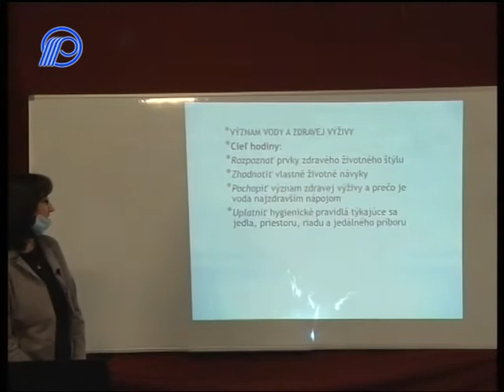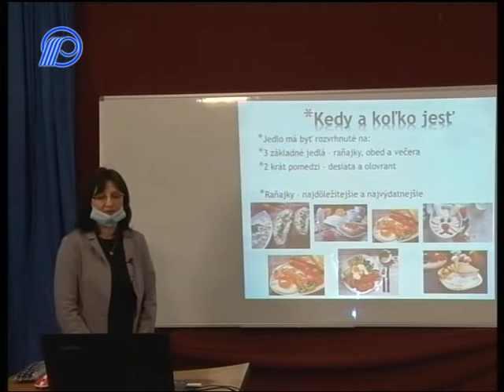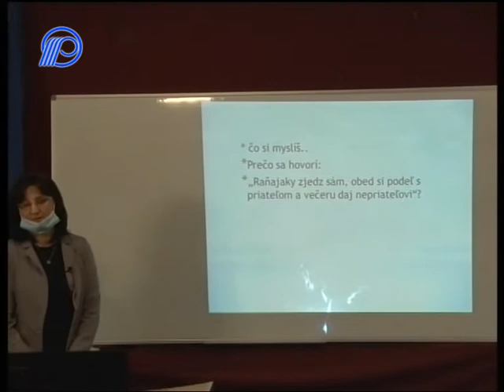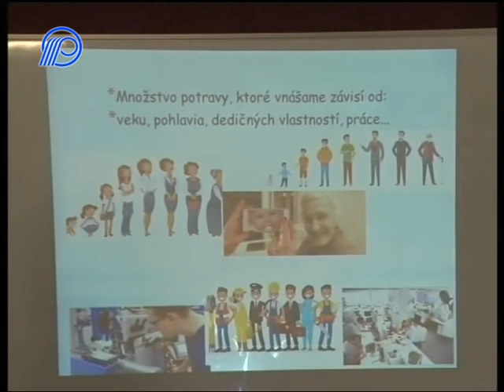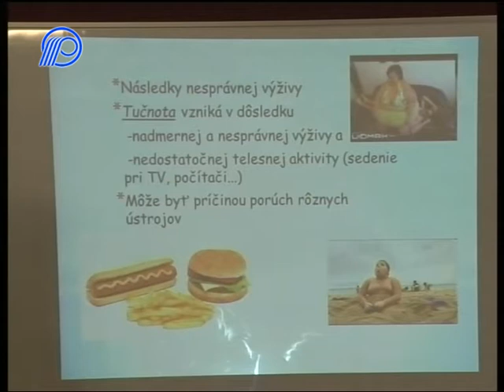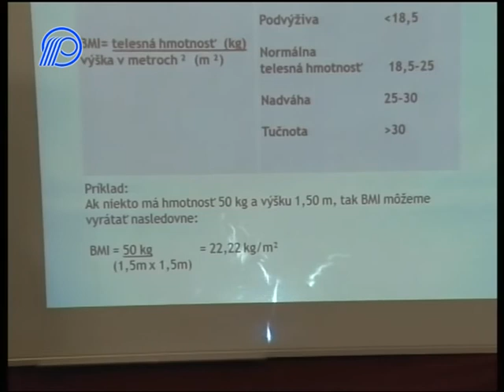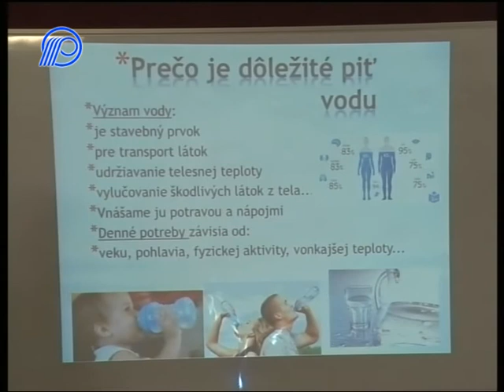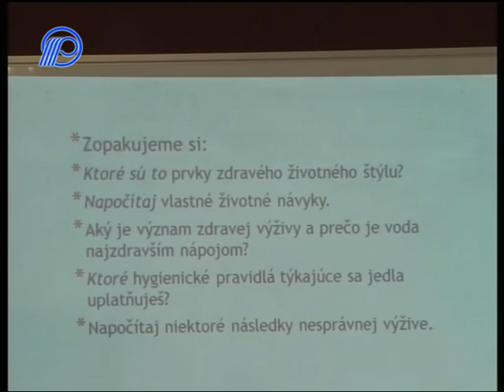06 Biologia 5r Clovek a zdravie 20´03´´